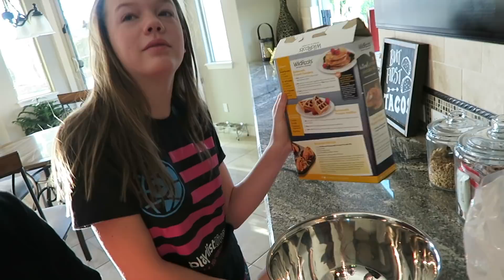She Cracked Her New Apple Watch Already?!! | Clintus.tv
Tiffany cracked her new Apple Watch on our hike of Camelback Mountain. So we head to the Apple Store to get it replaced.